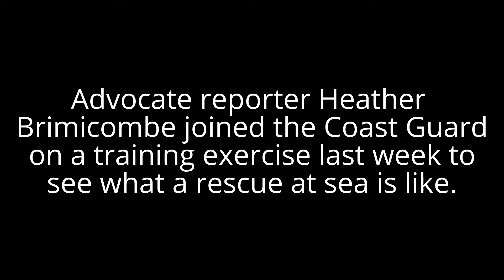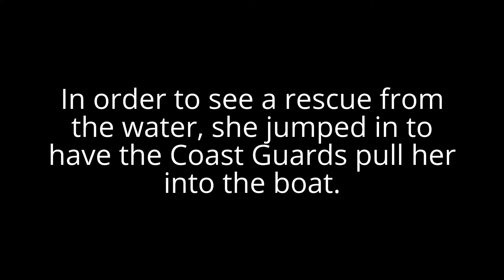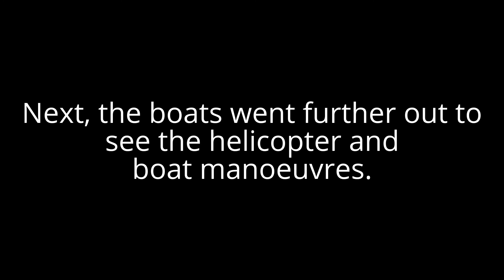Coast Guard Training exercise